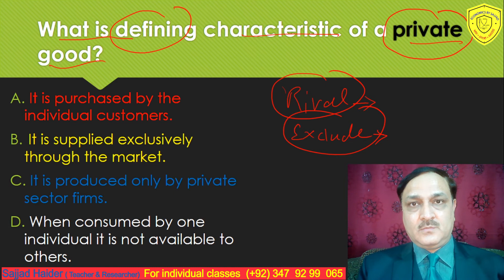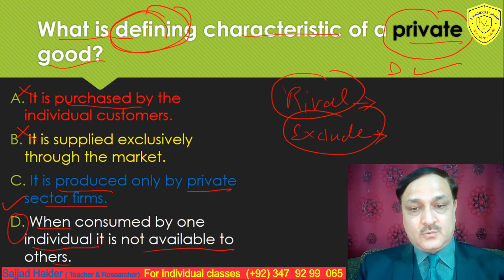TYPES OF GOODS | Video No 3. Cambridge Economics (9708) | MCQs preparation for Paper 1